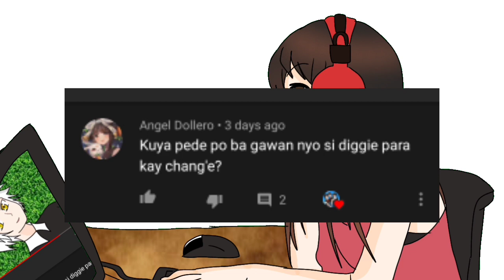When i met you- Mobile Legends Animatic Diggie x Chang'e human verson Love Story AMV- Brothers C.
hello new animatics by us hope you bro enjoy this video
our version of diggie human version with Chang'e

any comment suggestion ?

ps .
sorry sa voice namen HAHAHAHA
enjoy mga bro

music : When i met you by : Apo hiking Society

who youtuber inspire us ?
- Rina Saur and Animae 😍❤️

why Brothers Channel ?
- That are call sign 😆 Bro and we think is cool than Sis 😆

- What you girls Name ?
Yayieh ,Rhenzy and Amie

 - tell us more about you girls .
we love Drawing ,eating ❤️😆
and bonding ❤️
watching Anime reading Mangga 😆👌

what application are you guys use ?
- we use kinemaster for editing :)
and a twist of Power director
we use Flipaclip too ❤️
and FOR drawing we use Ibispaint ❤️

do you girls play Mobile Legends ?
- Yes  our ML ids
follow us ❤️😍

more question we tried to answer that soon ❤️😍😍😍